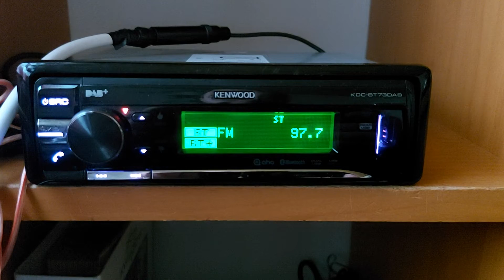Radio Deutschlandfunk 97.7fm Germany Berlin dx in Poland Łowicz